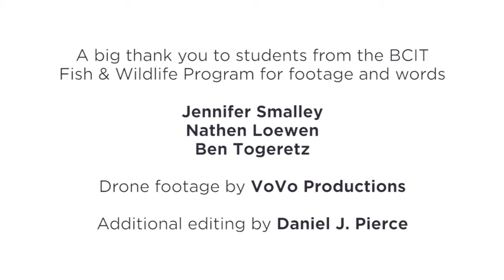Connected Waters: Rebuilding Salmon Habitat in the Lower Fraser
Over 1,500 km of fish habitat in the lower Fraser are impacted by flood infrastructure. By making this infrastructure fish-friendly, we can open up this much needed habitat! Say YES to making all flood infrastructure fish-friendly.